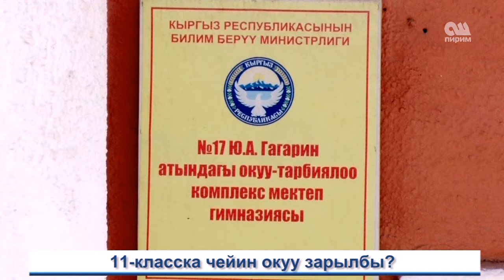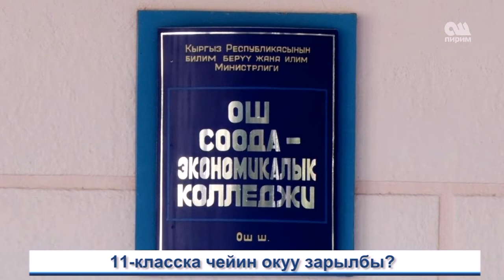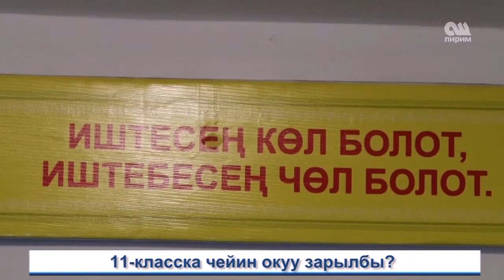11 класска чейин окуу зарылбы 16.09.16